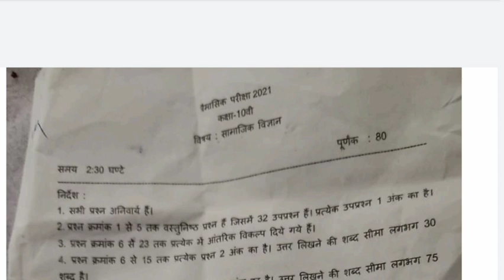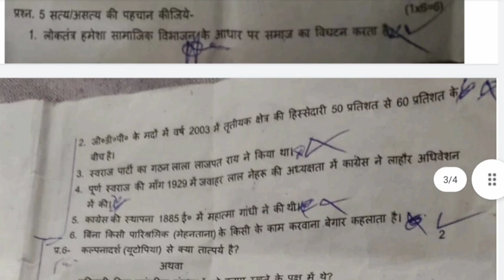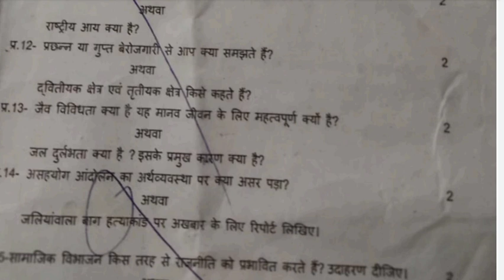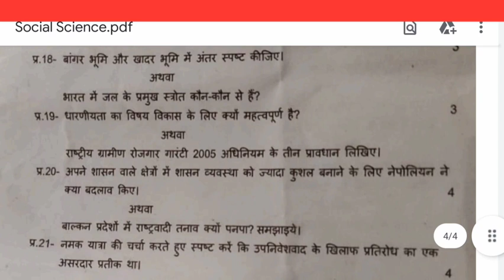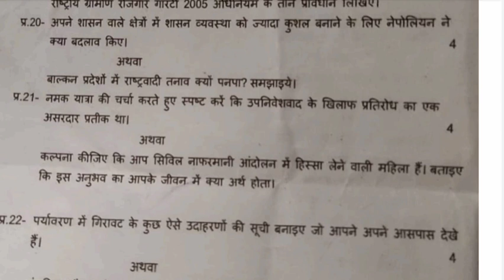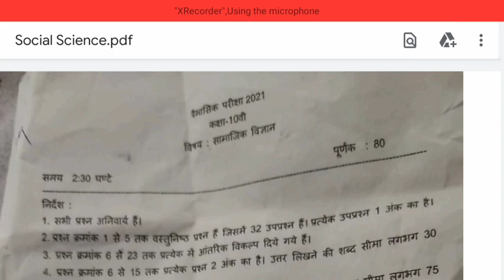traimasik paper class - 10th social science mp board / त्रैमासिक पेपर कक्षा- 10वीं सामाजिक विज्ञान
कक्षा दसवीं सामाजिक विज्ञान विषय पेपर त्रैमासिक परीक्षा

एमपी बोर्ड प्रेम आशिक परीक्षा 2021 कक्षा दसवीं सामाजिक विज्ञान का पेपर

सामाजिक विज्ञान विषय पेपर त्रैमासिक परीक्षा 2021

त्रैमासिक परीक्षा 2021 कक्षा दसवीं सामाजिक विज्ञान विषय प्रेम आशिक परीक्षा पेपर कक्षा दसवीं सामाजिक विज्ञान विषय

दसवीं सामाजिक विज्ञान विषय पेपर त्रैमासिक परीक्षा 2021

त्रैमासिक परीक्षा पेपर कक्षा दसवीं सामाजिक विज्ञान

एमपी बोर्ड त्रिमासिक परीक्षा पेपर कक्षा दसवीं सामाजिक विज्ञान

कक्षा दसवीं सामाजिक विज्ञान त्री मासिक परीक्षा 2021

त्रैमासिक परीक्षा 2021 कक्षा दसवीं सामाजिक विज्ञान

एमपी बोर्ड त्रैमासिक परीक्षा 2021 कक्षा दसवीं सामाजिक विज्ञान का पेपर

त्रैमासिक परीक्षा 2021 कक्षा दसवीं सामाजिक विज्ञान विषय पेपर

trimasik Pariksha paper kaksha dasvin Samajik vigyan

Samajik vigyan ka paper trimasik Pariksha 2021

dasvin Samajik vigyan mein se paper trimasik Pariksha 2021

trimasik Pariksha dasvin Samajik vigyan vishay ka paper

masik Pariksha paper kaksha dasvin Samajik vigyan

dasvin Samajik vigyan vishay paper trimasik Pariksha 2021

trimasik Pariksha 2021 dasvin Samajik vigyan vishay ka paper

dasvin Samajik vigyan vishay ka paper trimasik Pariksha 2021

प्रेम आशिक परीक्षा दसवीं
त्रैमासिक परीक्षा कक्षा दसवीं

त्रैमासिक परीक्षा 2021 दसवीं सामाजिक विज्ञान
कक्षा10वीं सामाजिक विज्ञान त्रैमासिक परीक्षा 2021

त्रैमासिक परीक्षा 2021 कक्षा 10वीं सामाजिक विज्ञान

10वीं सामाजिक विज्ञान त्रैमासिक परीक्षा 2021

प्रेम आशिक परीक्षा 2021 कक्षा दसवीं सामाजिक विज्ञान पेपर

कक्षा दसवीं सामाजिक विज्ञान के पेपर त्रैमासिक परीक्षा 2021

त्रैमासिक परीक्षा 2021 कक्षा दसवीं सामाजिक विज्ञान विषय का पेपर

कक्षा दसवीं सामाजिक विज्ञान का पेपर त्रैमासिक परीक्षा 2021 दसवीं सामाजिक विज्ञान के पेपर त्रैमासिक परीक्षा 2021 दसवीं सामाजिक विज परीक्षा 2021 त्रैमासिक परीक्षा 2021 कक्षा दसवीं सामाजिक विज्ञान का पेपर दसवीं सामाजिक विज्ञान के पेपर त्रैमासिक परीक्षा 2021 दसवीं सामाजिक विज्ञान विषय का पेपर त्रैमासिक परीक्षा 2021।

प्रेम आशिक परीक्षा 2021 दसवीं सामाजिक विज्ञान विषय का पेपर दसवीं सामाजिक विज्ञान के पेपर त्रैमासिक परीक्षा 2021 कक्षा दसवीं सामाजिक विज्ञान विषय का पेपर त्रैमासिक परीक्षा 2021 दसवीं सामाजिक विज्ञान का पेपर त्रैमासिक परीक्षा 2021 मासिक परीक्षा 2021 सामाजिक विज्ञान का पेपर कक्षा दसवीं सामाजिक विज्ञान सामाजिक विज्ञान का पेपर

त्रैमासिक परीक्षा 2021 कक्षा 10 वीं सामाजिक विज्ञान | trimasik Pariksha 10vi Samajik vigyan | 10 वीं